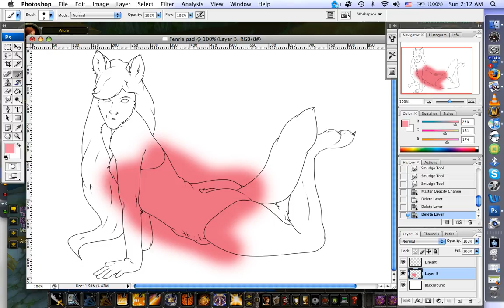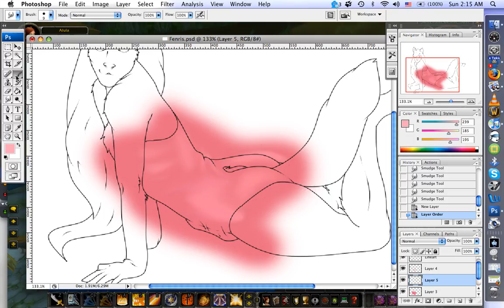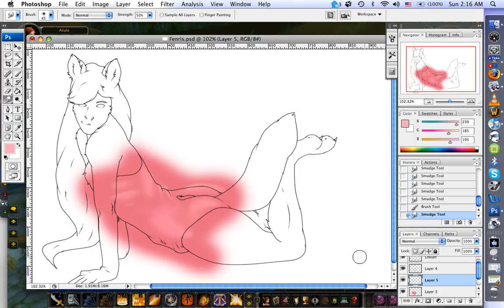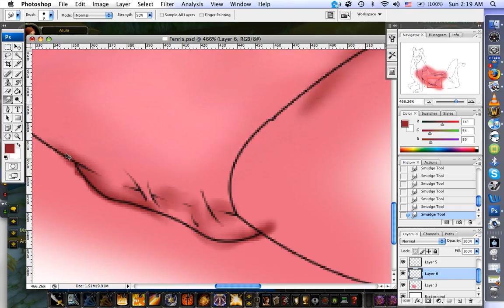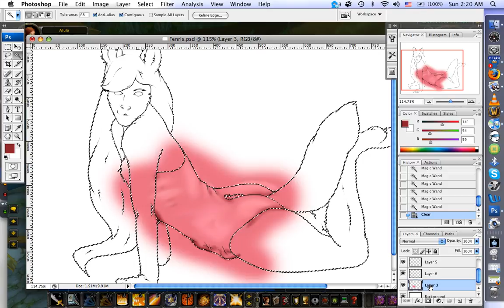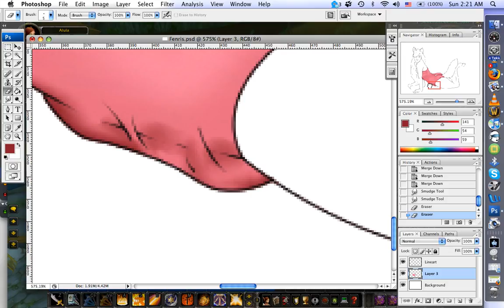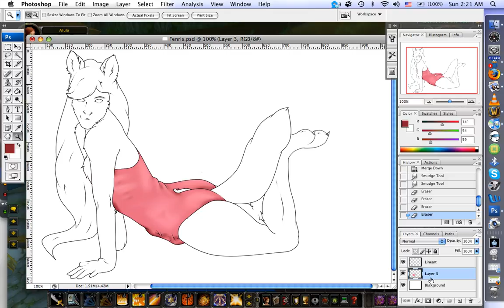A quick painting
Just wanted to try something new... this is how I do it folks :3

Band is Crooked Still